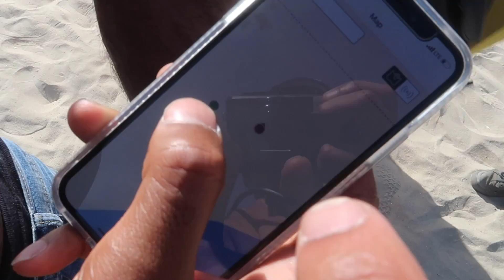Things go DOWN at Kaskade Sun Soaked 2018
In this episode of SnewJ. SnewJ attends Sun Soaked 2018 to see Kaskade at Long Beach, CA.